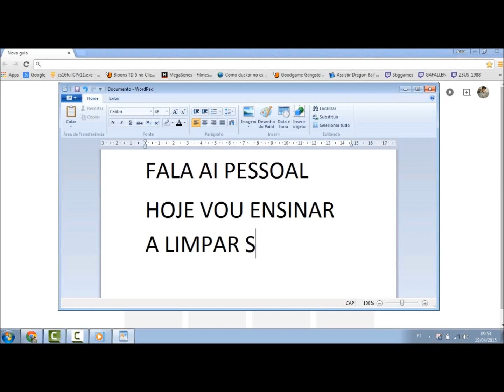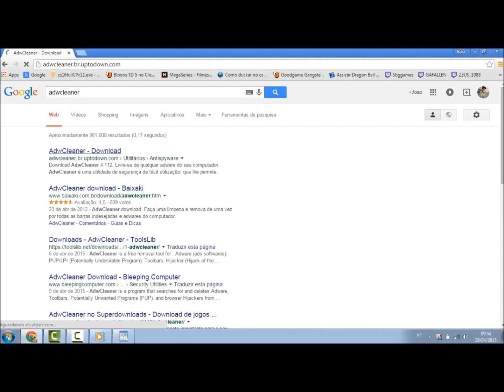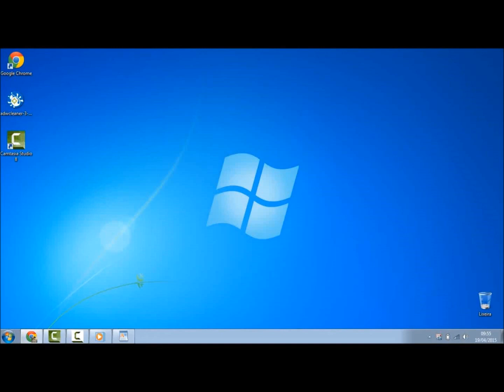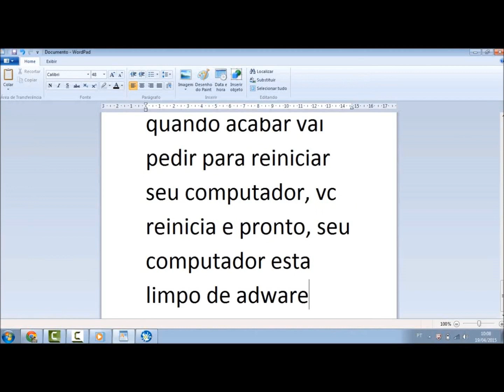limpando seu computador - adw cleaner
exelente otimizador